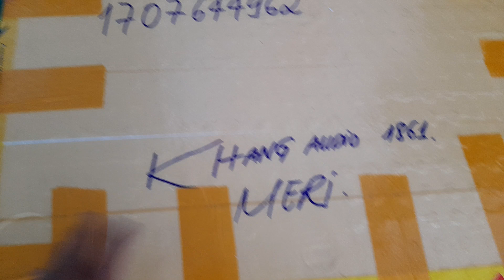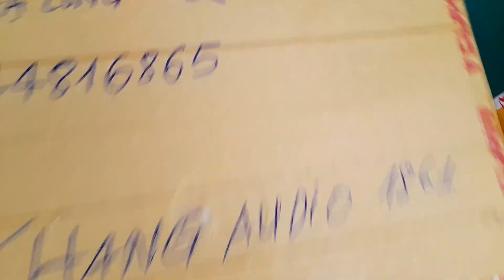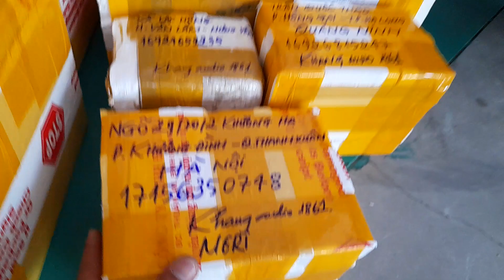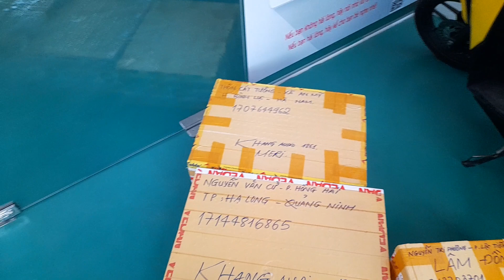6 TỈNH NGHÊNH ĐÓN